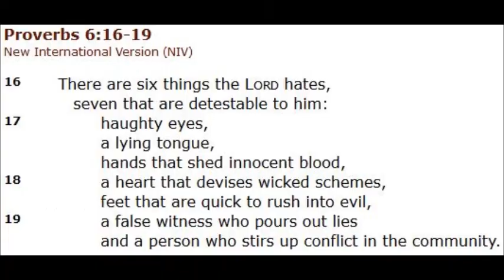The lord hates a lying toungue and other stories part two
manyepo, amanga, gossip, lying